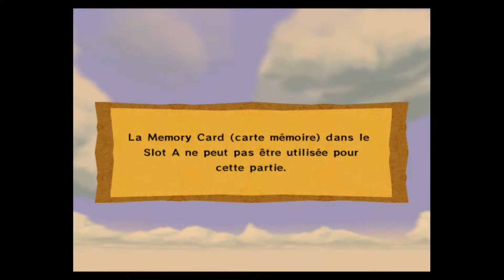[Fr-HD] Let 's Play The Wind Waker Episode 10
Sa fait tellement longtemps que je voulais faire un let's play dessus et
j'espère bien que sa vous plaira , que vous le découvrez ou le
redécouvrez ;D